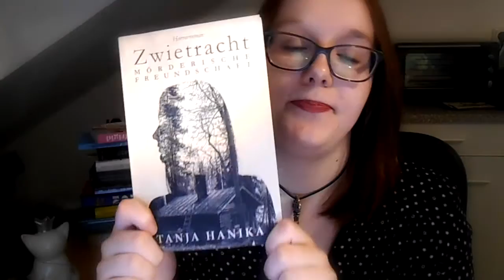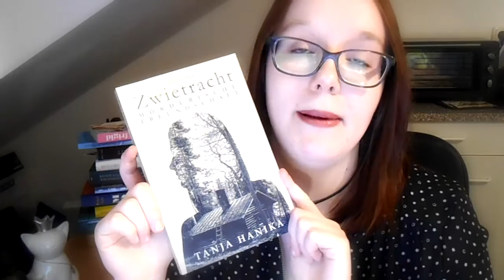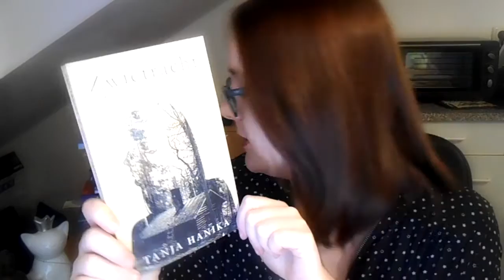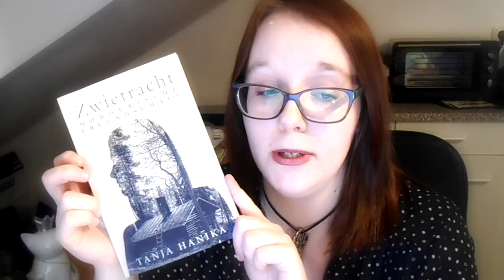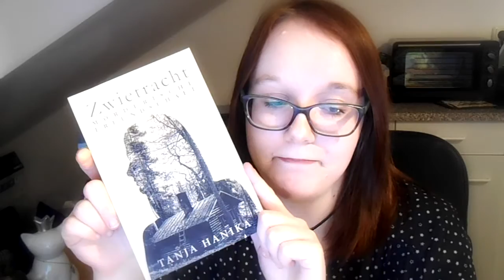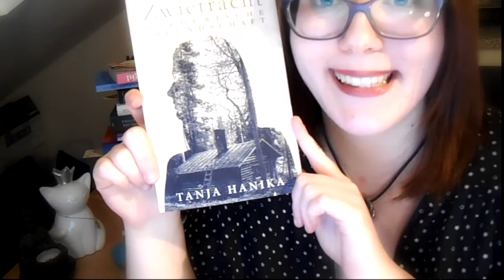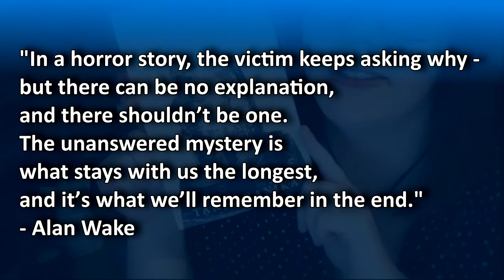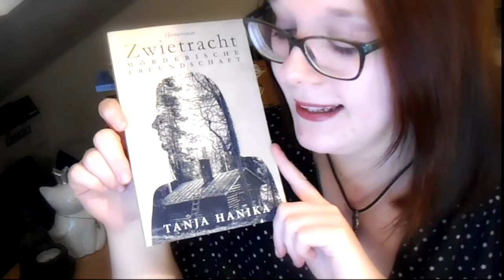✐ Rezension | Zwietracht: Mörderische Freundschaft von Tanja Hanika | Horror | TheBlueSiren ✐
★Im heutigen Video präsentiere ich euch die Rezension zum Buch "Zwietracht - Mörderische Freundschaft" von Tanja Hanika.★